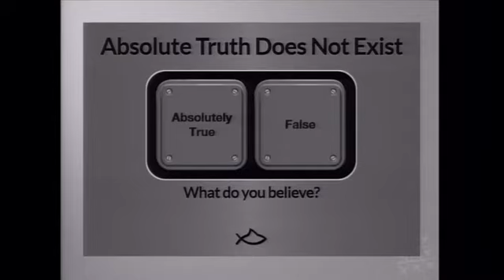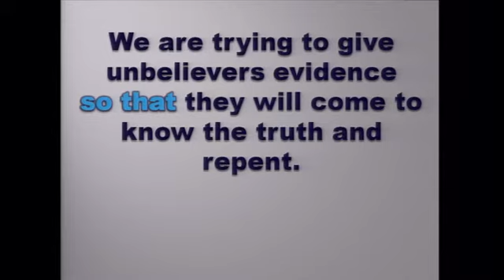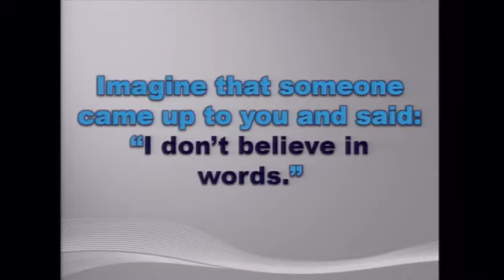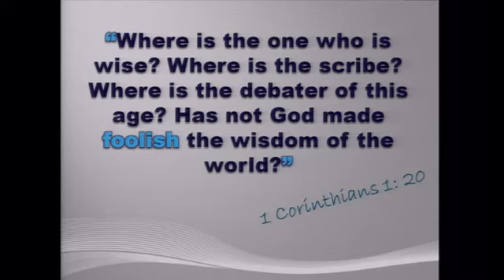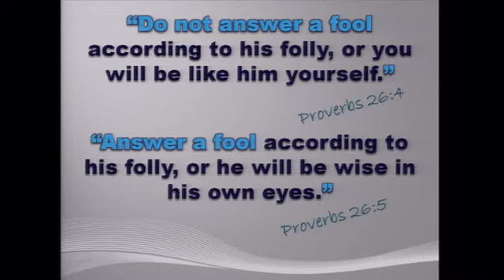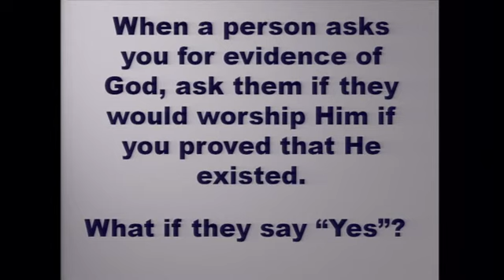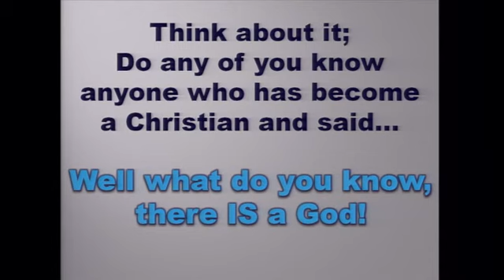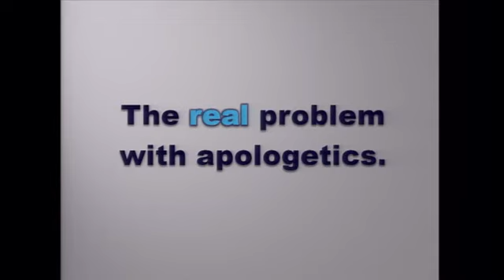Sye Ten Bruggencate: "Covenantal Apologetics" - The Herald Society Florida 2015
JeremiahCry Ministries The Herald Society Florida 2015
Sye Ten Bruggencate expounds on the necessity of presuppositional apologetics in our Christian witness. Please consider supporting the cause of Reformation in our country